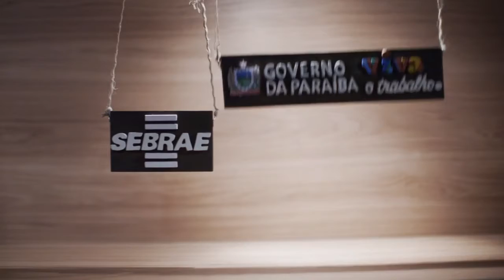Salão de Artesanato da Paraíba 2016 - Filme 1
Campanha para o 24º Salão de Artesanato da Paraíba

Ficha técnica
Agência: Três Comunicação
Cliente: Governo da Paraíba
Direção: Gerson Damasceno
Fotografia: Ivanildo Machado
Produção executiva: Carambola Produções e Filmes
Produtora de vídeo: HTV Produções
Produtora Executiva: Drica Soares
Direção de arte e cenografia: Ana Dinniz
Assistente de arte: Fabio Medeiros
Elétrica e Maquinaria: Eriberto, Neto e Igor Bandeira
Trilha: Estúdio Muzak
Still: Max Brito